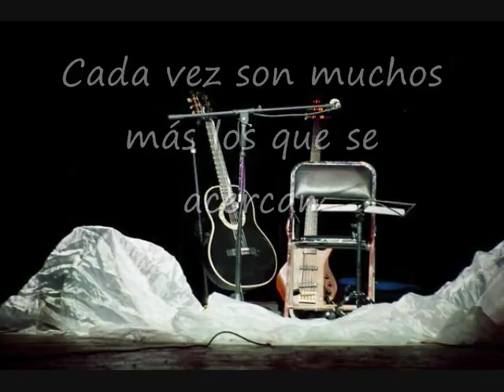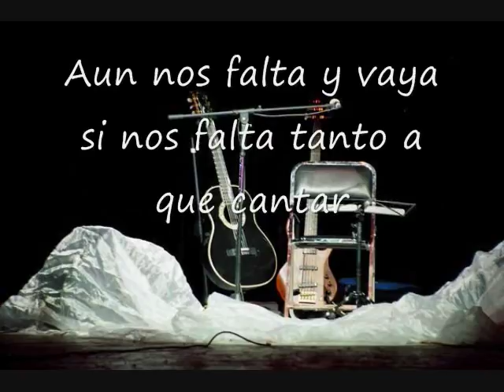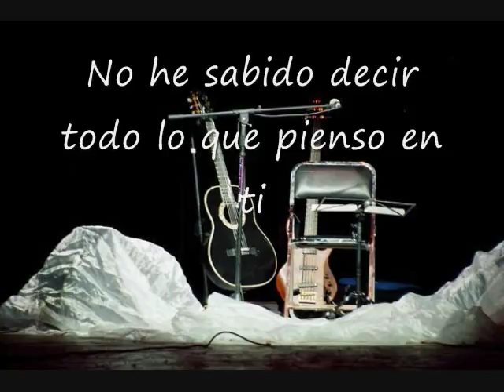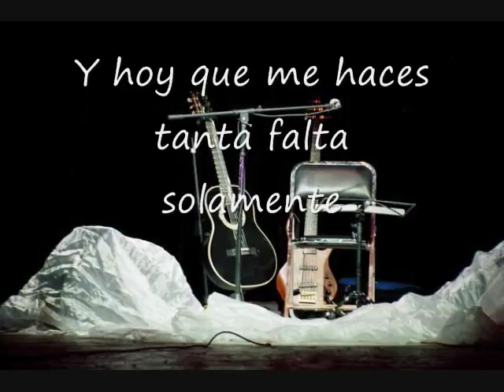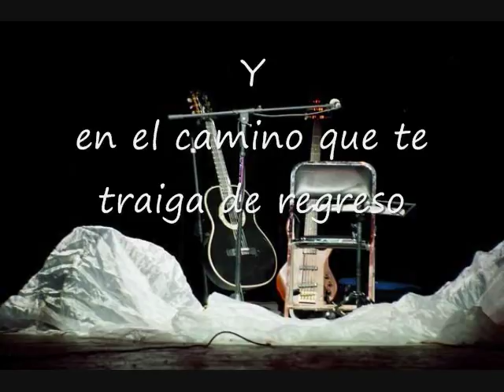Carta a Francia - Fernando Delgadillo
Pues aqui una mas del maestro Fernando Delgadillo,

Consuman esta buena musica, Saludos